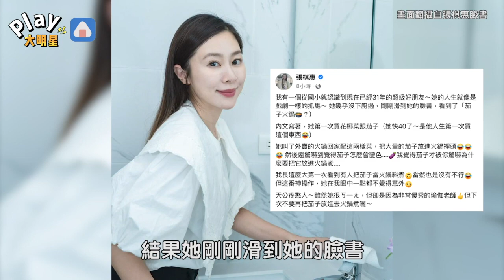友人竟把茄子丟進火鍋裡！ 問出「這題」讓女星哭笑不得